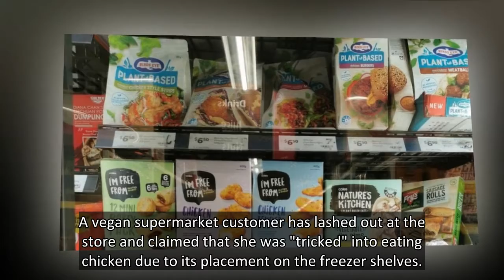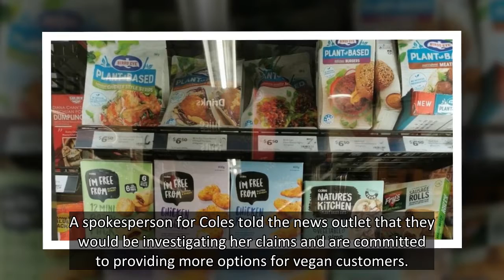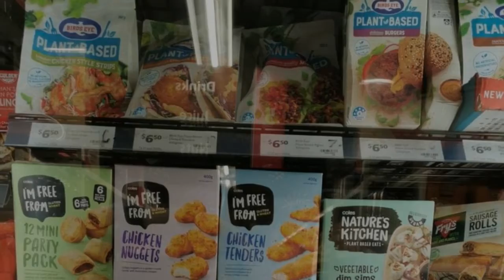'Disgusted' vegan woman accuses supermarket of 'tricking her' into eating meat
A vegan supermarket customer has lashed out at the store and claimed that she was "tricked" into eating chicken due to its placement on the freezer shelves.
The shopper, who visited Australian supermarket chain Coles, took to social media to say that chicken products had been placed in among vegan